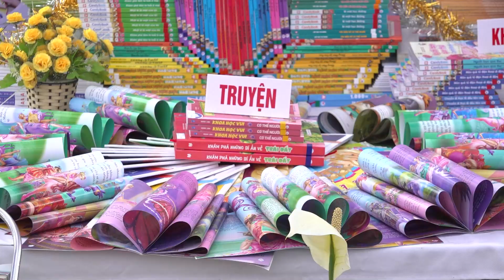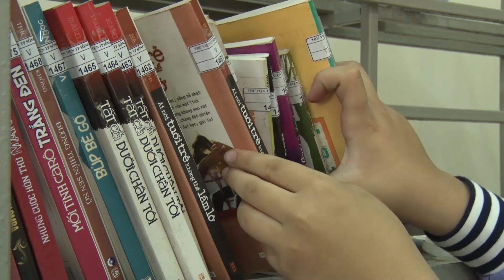LAN TỎA VĂN HÓA ĐỌC TRONG HỌC SINH